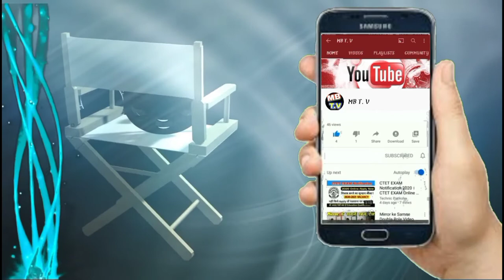Atlas Honda Motorcycle Price Update in Pakistan!(@MBT.v624 )